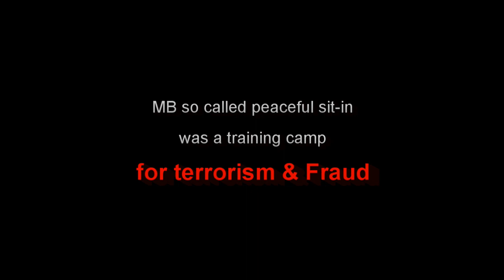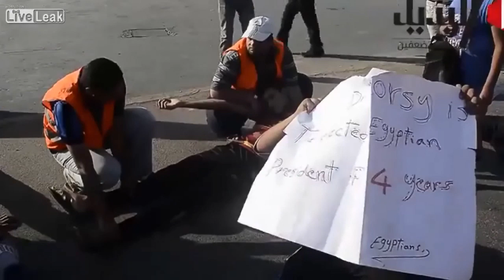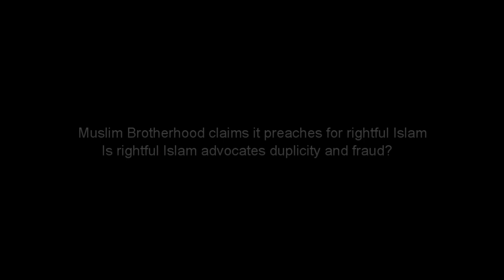Muslim Brotherhood Pallywood photos busted